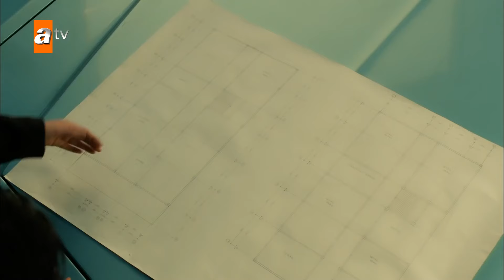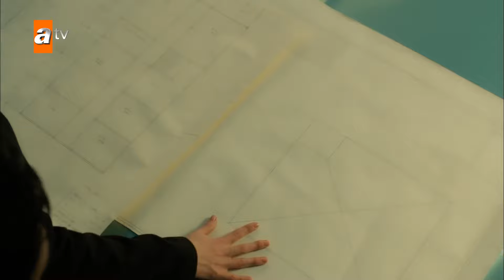Züleyha ve Yılmaz En Sevilen Sahneler 💖 | Bir Zamanlar Çukurova Özel Kolaj